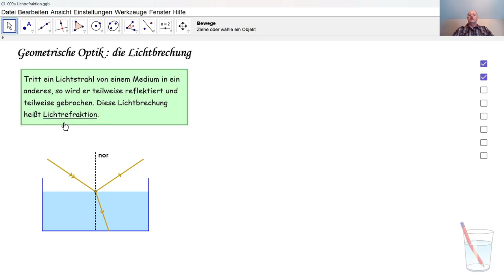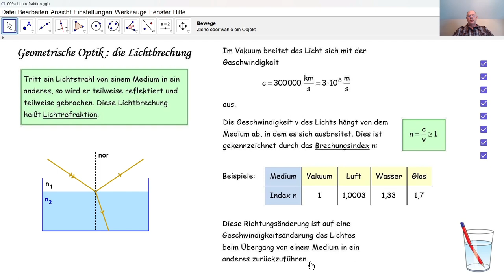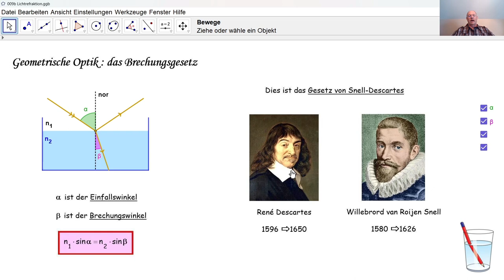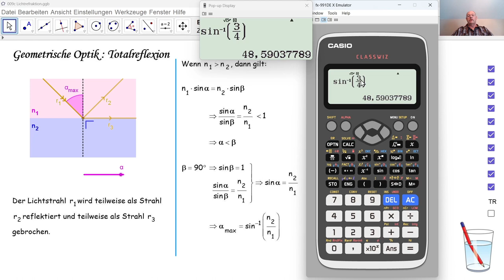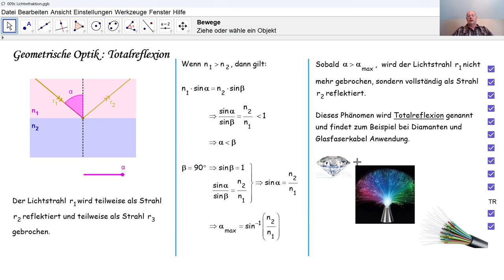Physik 3PhD097 Die Lichtrefraktion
Wann wird das Licht gebrochen? Was ist der Brechungsindex eines Mediums? Was versteht man unter dem Gesetz von Snell-Descartes? Was versteht man unter Totalreflexion und wann kommt sie zustande? Wie berechnet man einen maximalen Einfallswinkel?